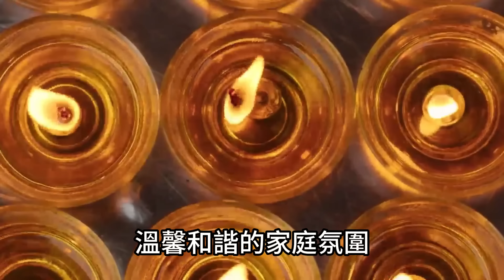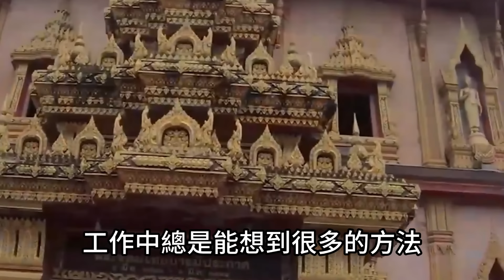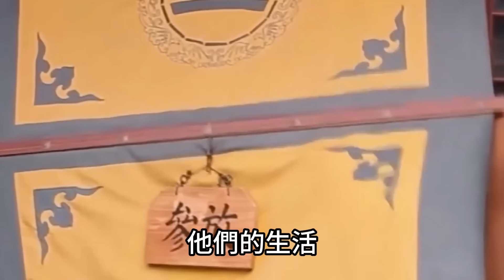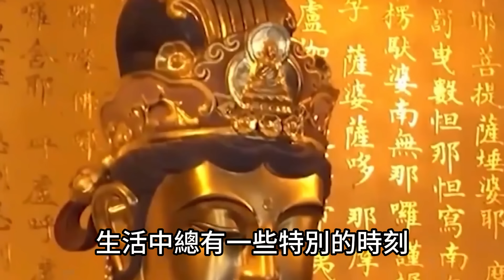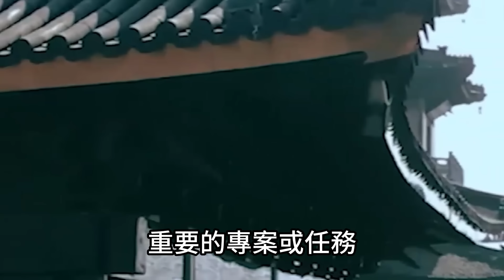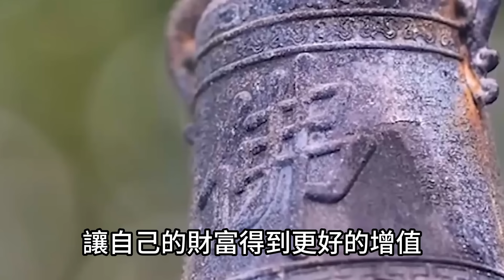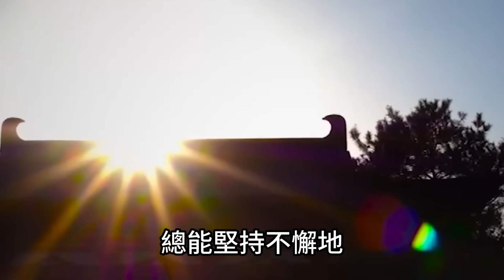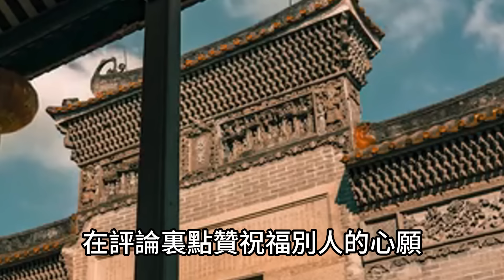大難已過！好運降臨！大暑後偏財爆發！四生肖鴻運當頭財運逆轉！金庫爆滿！貴人遍地！運勢 風水 佛教 生肖 发财 横财 【佛之緣】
大難已過！好運降臨！大暑後偏財爆發！四生肖鴻運當頭財運逆轉！金庫爆滿！貴人遍地！